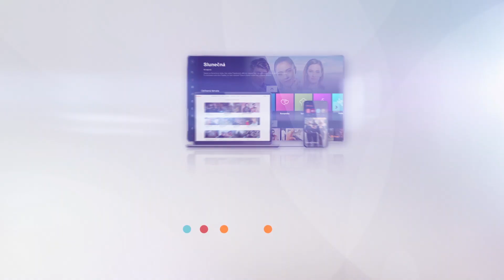Máme rádi Jiřinku - Co hrála Jiřina Bohdalová v Noci na Karlštejně?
Vzpomenete si, jakou roli hrála Jiřina Bohdalová ve filmu Noc na Karlštejně? 🤔

Na celý díl narozeninového pořadu Máme rádi Jiřinku se podívejte